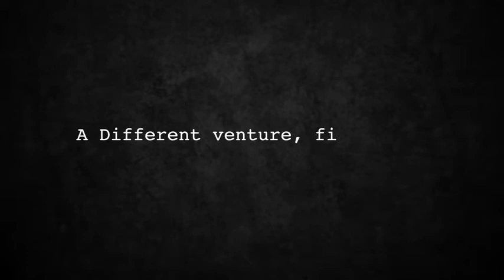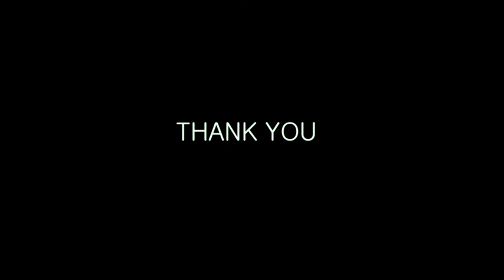Solo Painting Exhibition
The Solo Painting exhibition by Kingshuk Bhattacharya in Birla art Gallery. A video representation by Delgence Technology Pvt. Ltd.